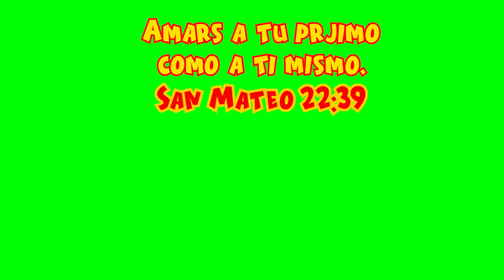EXPLORANDO CON ALI, RUNAS TEXTO BIBLICO 1